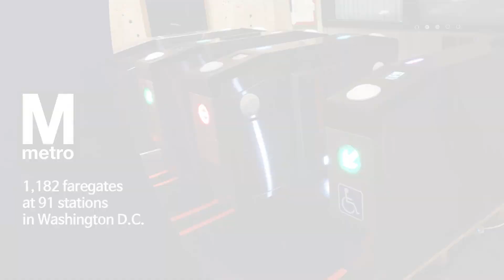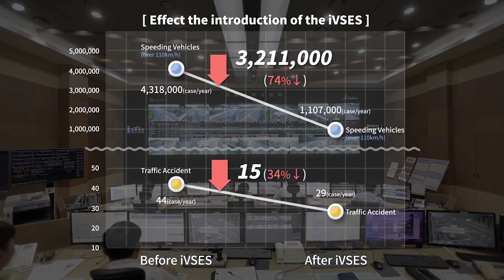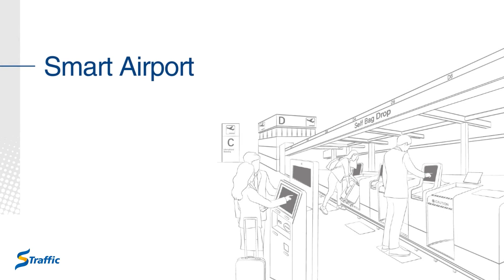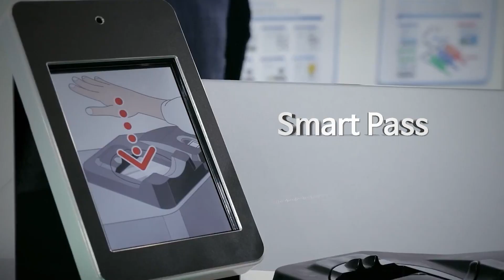STraffic company information with each solution